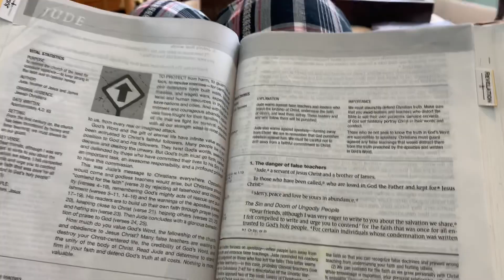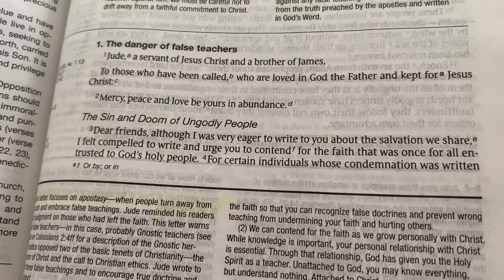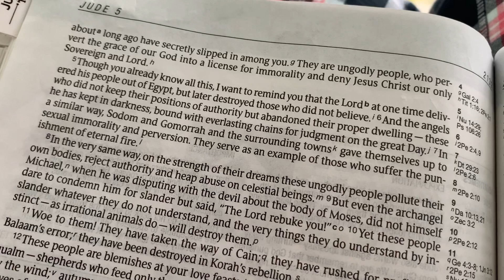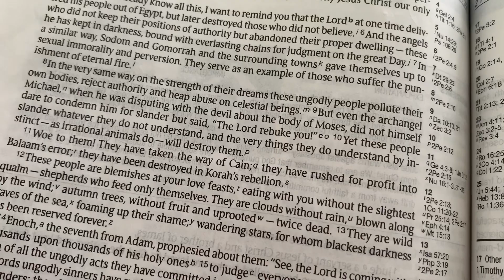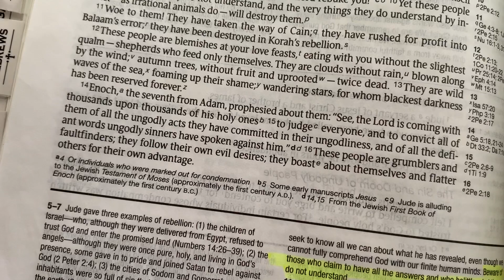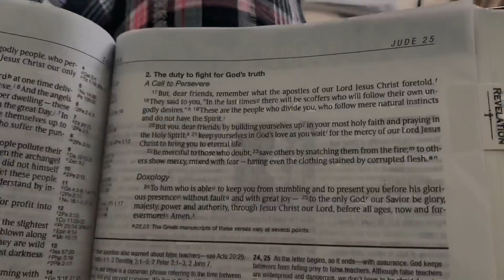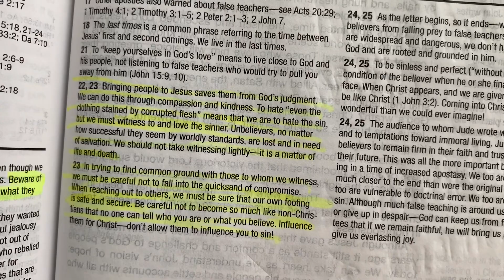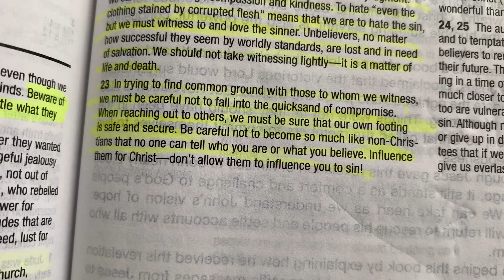The letter of JUDE | read aloud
Ms Kathy reads aloud from her Life Application NIV Bible the Letter of Jude.

Jude wrote to motivate Christians everywhere to action. He wanted them to recognize the dangers of false teaching, to protect themselves and other believers, and to win back those who had already been deceived.  Jude was writing against godless teachers who were saying that Christians could do as they pleased without fear of God‘s punishment.  While few teach this heresy openly in the church today, many in the church act as though this were true. This letter contains a warning against living a nominal Christian life.